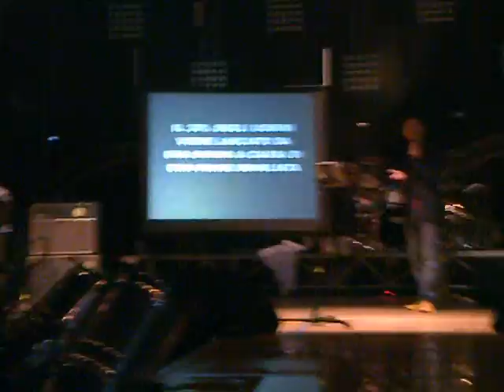GemBOY Concerto 01/06/13 - Parte 6 - Ken - Non Dire Mai Mix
Concerto dei Gem Boy a Montegrotto (PD) del 1 giugno 2013, parte 6: Ken, Non Dire Mai Mix
Filmato ripreso con Nokia N86.